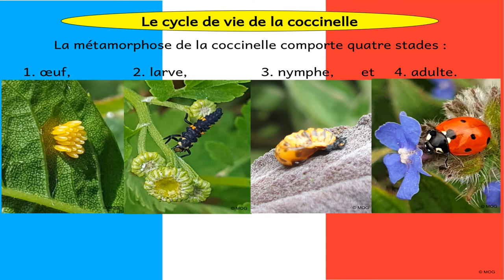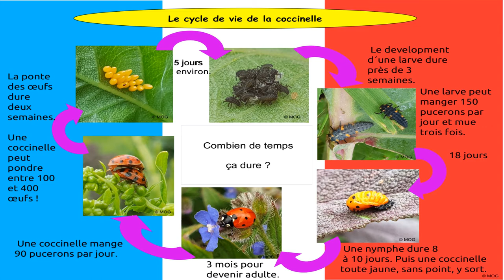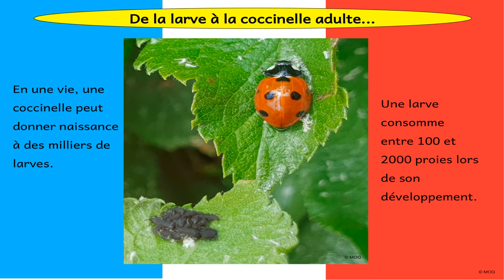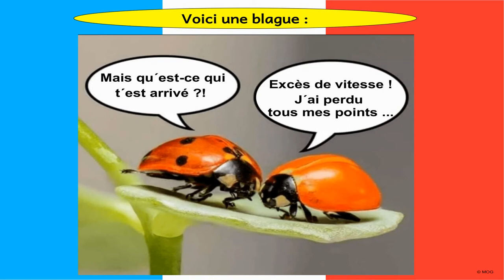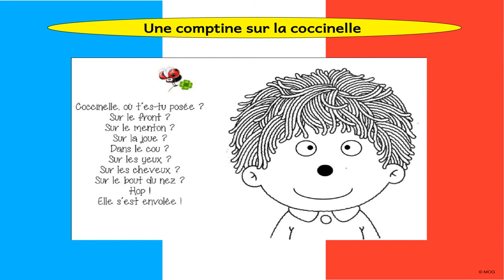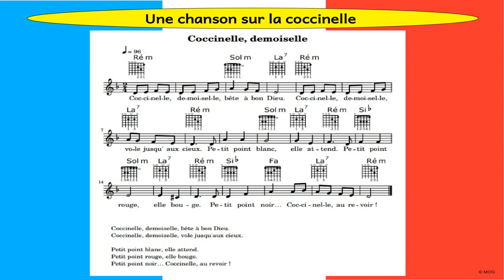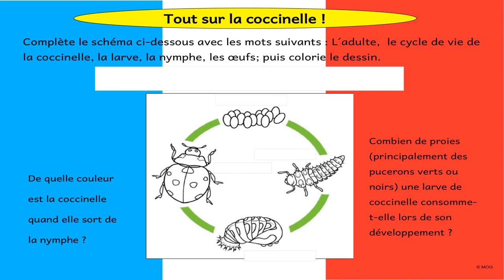Tout sur la coccinelle ! Troisième partie : son cycle de vie.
Third and final part of a French infotainment about ladybirds and their life-cycle. Listen to and read along the documentary. Includes a French nursery rhyme / song / joke and quiz. Cross-curriculum with science.